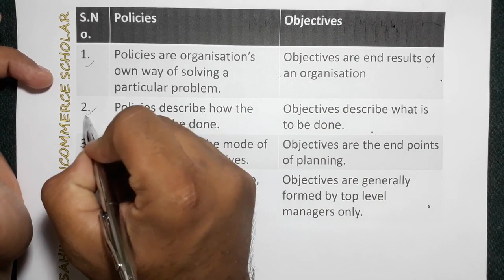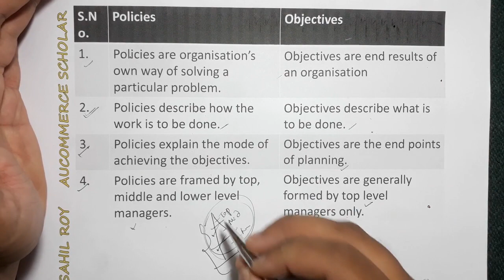Policies and Objectives | Difference Between Policies and Objectives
Policies
Policies are organisation’s own way of solving a particular problem.
Policies describe how the work is to be done.
Policies explain the mode of achieving the objectives.
Policies are framed by top, middle and lower level managers.

Objectives
Objectives are end results of an organisation
Objectives describe what is to be done.
Objectives are the end points of planning.
Objectives are generally formed by top level managers only.